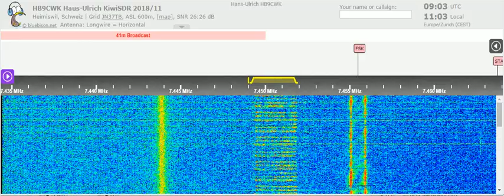19 05 2021 Number station E11 Oblique in English to Eu 0900 on 7449 unknown tx site in USB